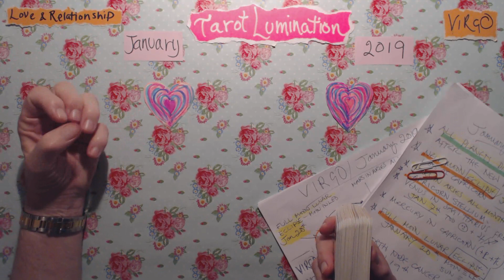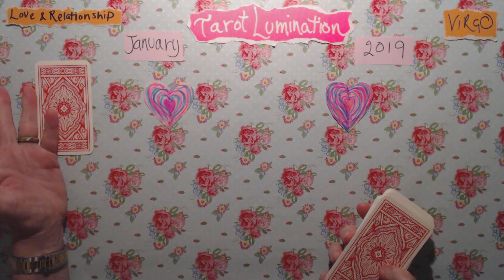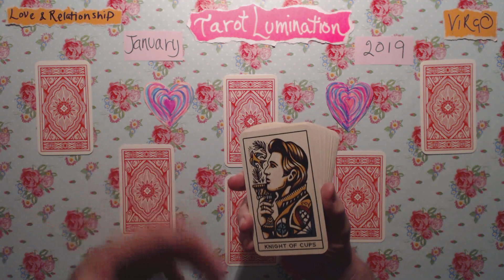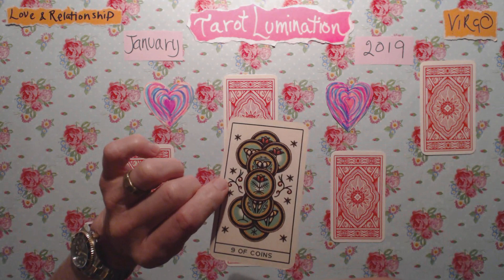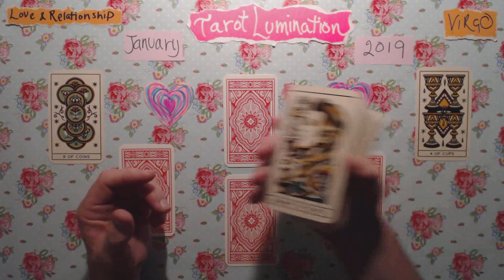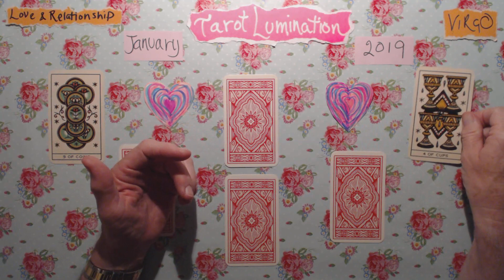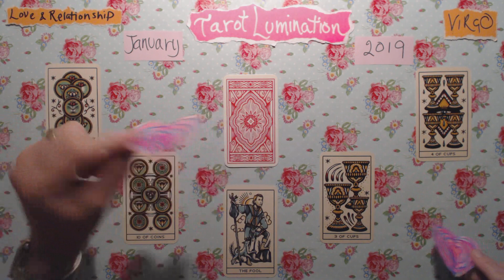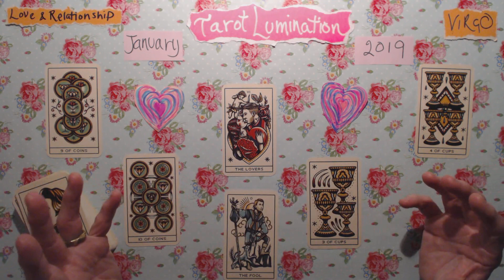Virgo / Love & Relationship - January 2019 ~ Tarot Lumination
First Friday's Healing Events here / Friday February 1st 2019